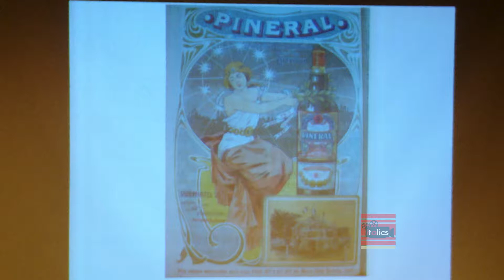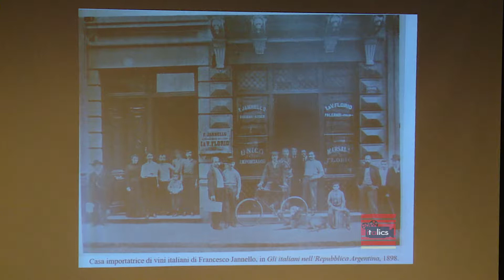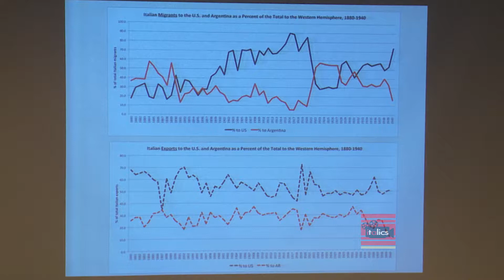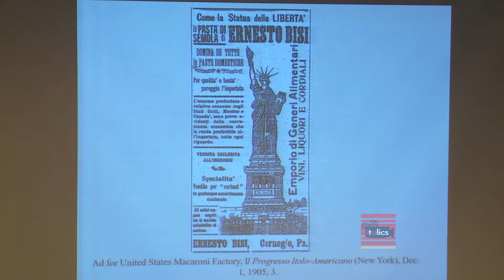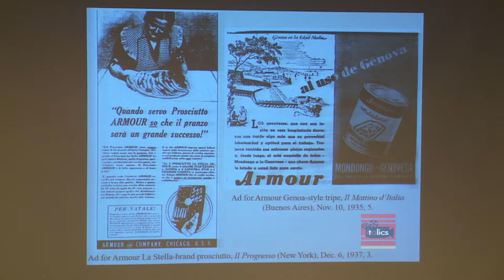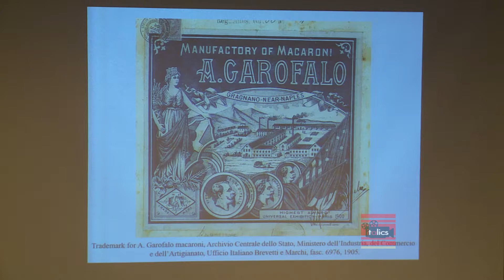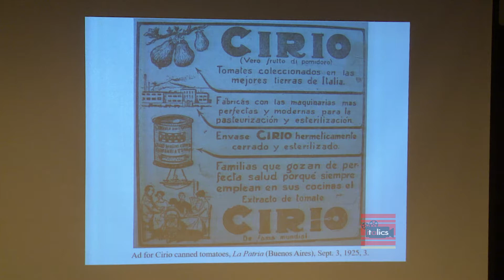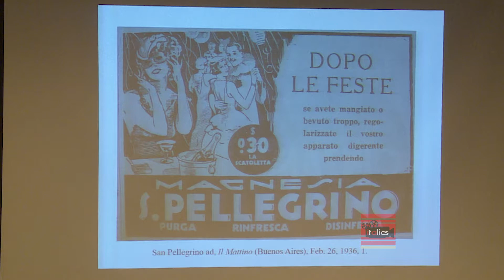Migrant Market places: Food and Italians in North and South America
Elizabeth Zanoni, Old Dominion University

Italian immigrants to the United States and Argentina hungered for the products of home: Merchants imported Italian cheese, wine, olive oil, and other commodities to meet the demand. As a result, migrant marketplaces came into being—urban spaces linking a mobile people with mobile goods. Elizabeth Zanoni’s Migrant Marketplaces (University of Illinois Press, 2018) provides a comparative look at Italian people and products on the move between 1880 and 1940. Concentrating on the Italian food trade, largely through New York and Buenos Aires, the book reveals how these imports affected consumer habits and identities as well as connections between nationality, ethnicity, and gender. Women, who did most of the food buying and preparation, had particularly complex interactions in this societal arena that influenced both global trade and their community economies.